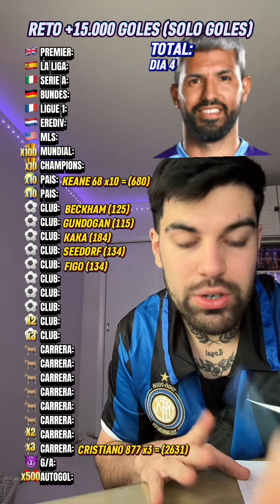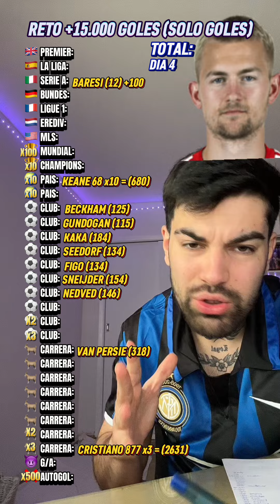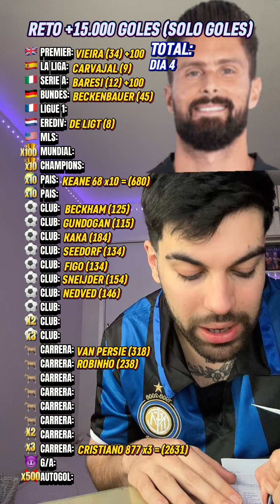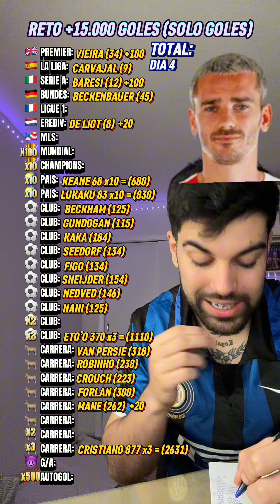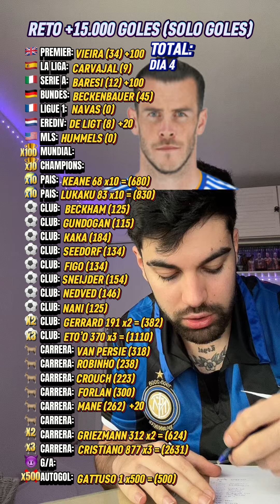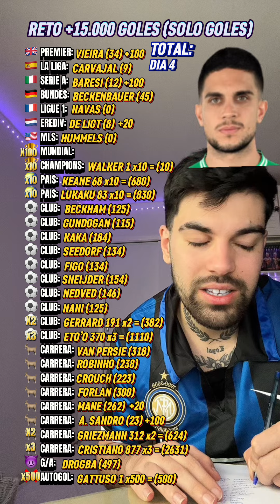RETO +15.000 GOLES DIA 4